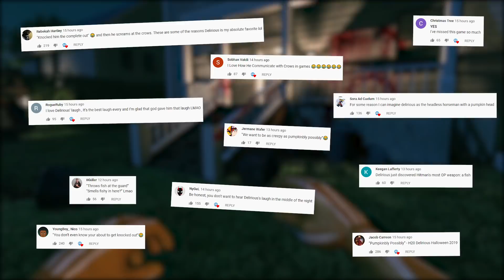CLEANING UP AFTER A JASON VOORHEES PARTY! (Viscera Cleanup Detail)